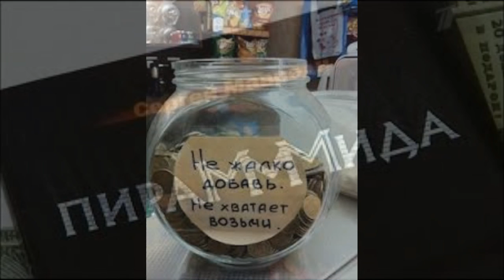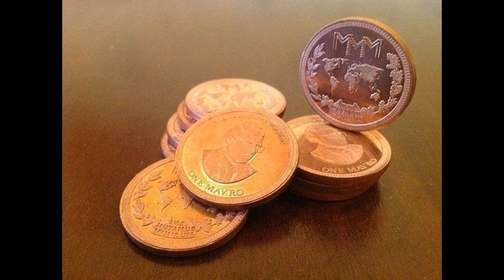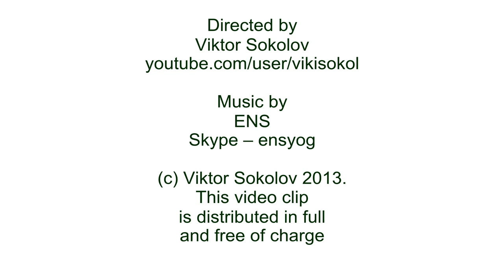MMM 100 percent!